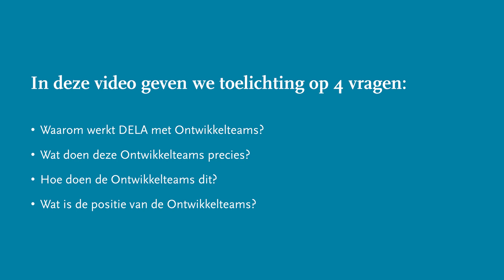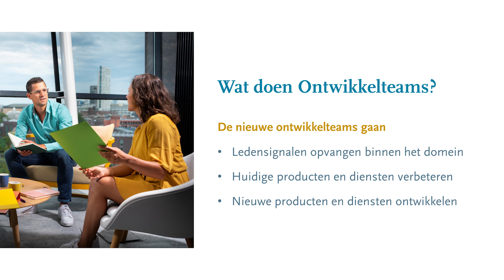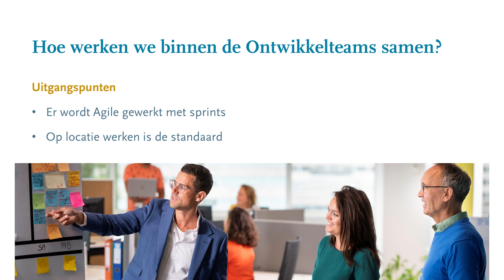Wat doen de Ontwikkelteams bij DELA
Bij DELA staan onze leden centraal. De Ontwikkelteams focussen zich volledig op het ontwikkelen van nieuwe en verbeterde producten en diensten die volgen uit ledensignalen.